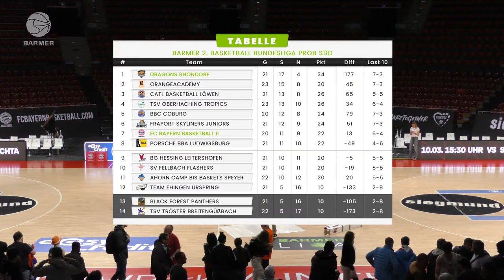ProB-Livestream: FCBB II vs. Rhöndorf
Gibt es den dritten Sieg in Folge? Der Tabellenführer aus Rhöndorf ist zu Gast in BMW Park.

Sicher dir jetzt eines unserer tollen Ticket-Angebote und sei beim nächsten Heimspiel im BMW Park dabei